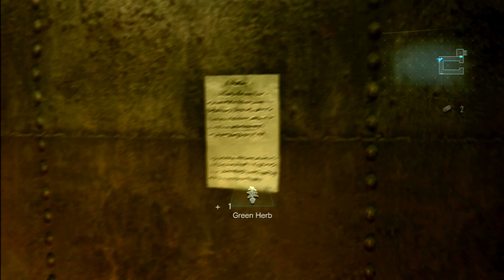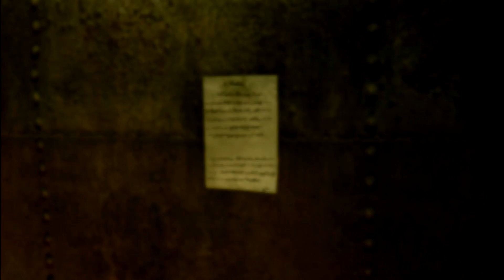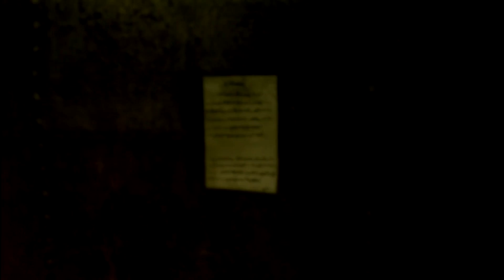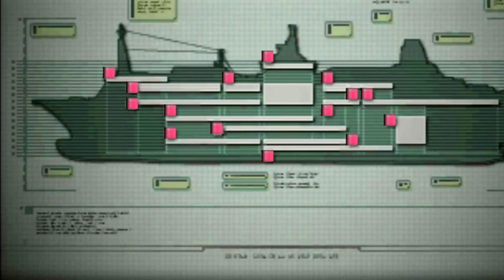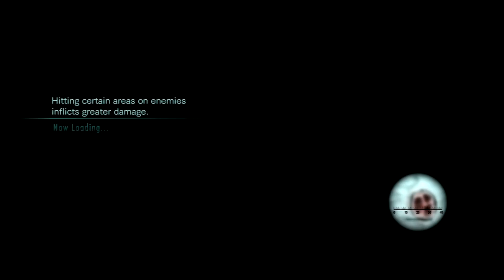Let's play Resident Evil Revelations part 6- Secrets Uncovered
Literally the worst Resident Evil protagonists ever...